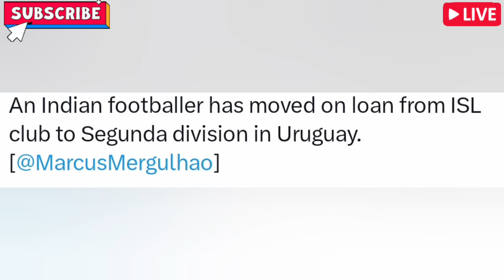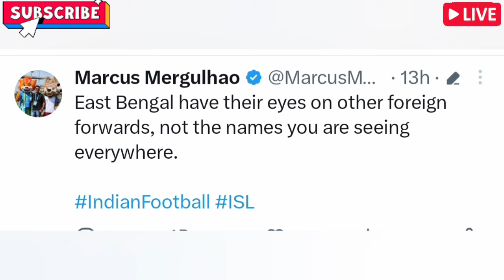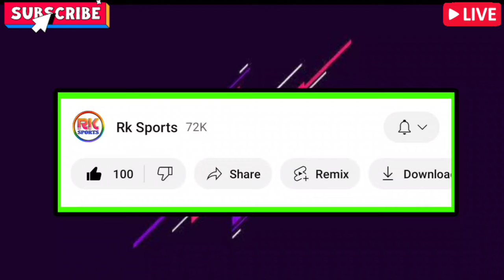🚨 J Maclaren আসছে ISL এ😱 বিদেশি দলে যাচ্ছে এই ভারতীয় প্লেয়ার ✅ Dimantokos Deal Done ✅ নতুন কোচ 🖐️